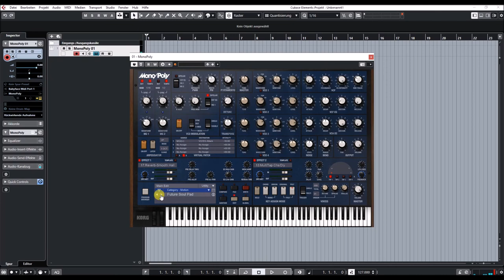Korg Collection | Mono/Poly VST| Motion Presets